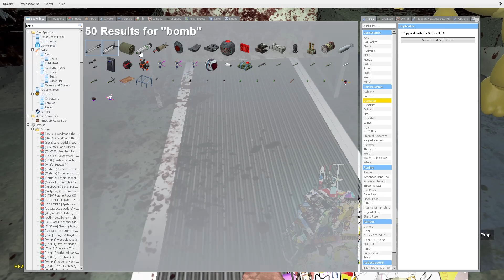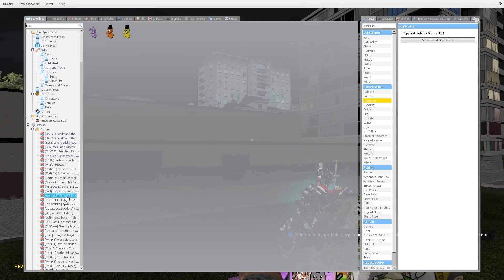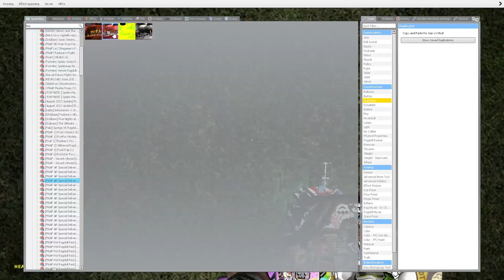Normal Bus Stop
This is just a normal bus stop.